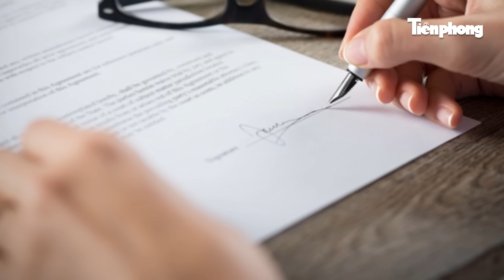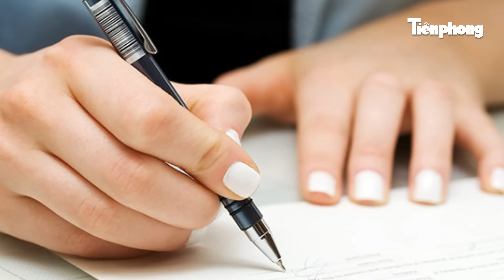Tin thế giới 1/10: Khoa học bó tay về cụ ông 91 tuổi không ăn uống suốt 80 năm vẫn sống được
Tiền Phong TV |  Tin thế giới: Khoa học bó tay về cụ ông 91 tuổi không ăn uống suốt 80 năm vẫn sống được
Ông Prahlad Jani từ lâu nổi tiếng khắp bang Gujarat, phía tây Ấn Độ vì tuyên bố được một nữ thần ban phước từ nhỏ giúp mình có thể sống sót mà không cần ăn uống gì.